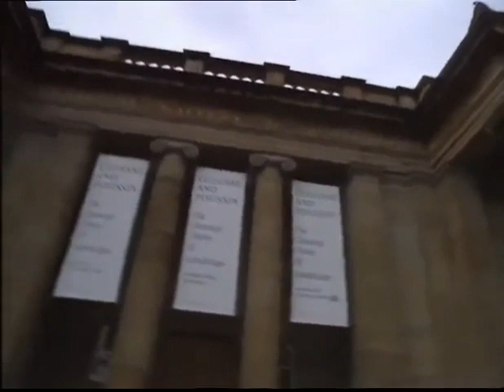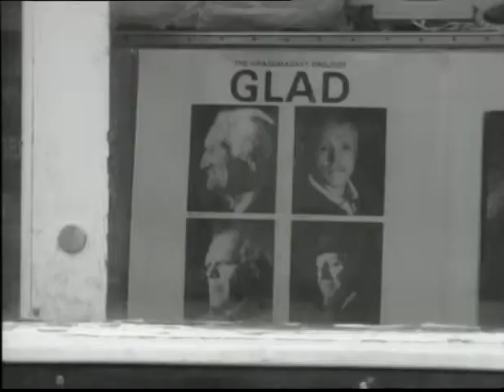'GLAD' Edinburgh Nights BBC2 1990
I was an actor in Jeremy Weller's Fringe First Award-winning play GLAD, at the Edinburgh Fringe in 1990. My name then was David Hodgson. This was my first professional acting job. This incredible play was captured by BBC2's Edinburgh Nights programme, and includes very rare footage of the actors and extracts of performances. Being in GLAD was one of the most profound experiences of my life - I consider it to have been my unofficial training as an actor. All the actors in the play became my friends and we travelled widely in the two years that followed, performing the play together in London (Union Chapel), East Berlin, Dublin, Bonn and Paris. I am not much seen in the footage here apart from brief glimpses in the play extracts.

Original Broadcast BBC2 Tue 21 Aug 1990
23:15
Reporter Kirsty Wark
Programme details: